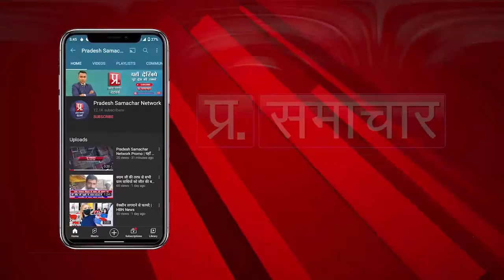बिहार में अब जमानत लेना नहीं होगा आसान, पटना हाई कोर्ट के इस आदेश से बढ़ेगी परेशानी